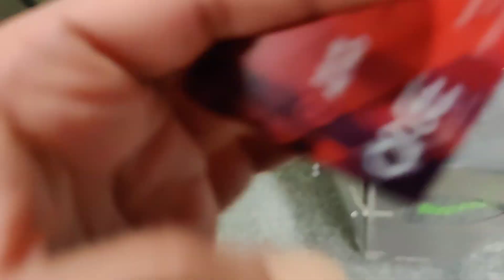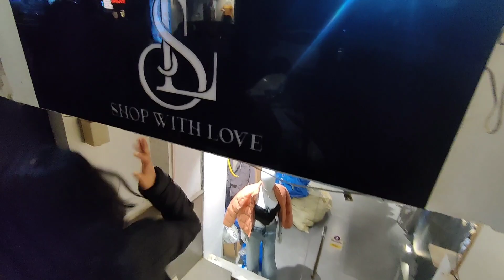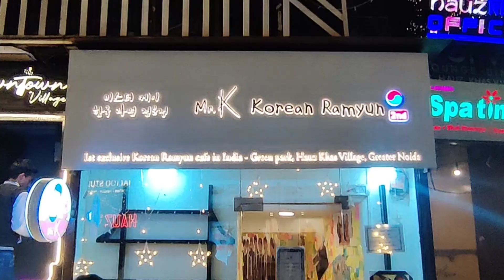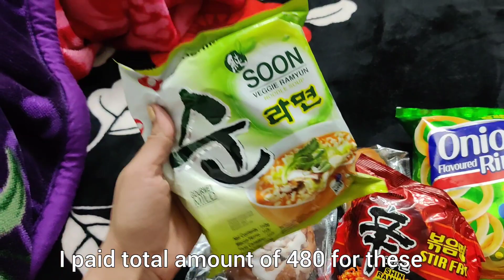Hidden gems of HAUZ KHAS🤩|| Famous Stores SHOPPING 🛍️||KOREAN Cafe🍜| SHEIN | THRIFT STORE 🏪|BTS 🥁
I went to explore famous online pages that has opened their stores in Hauz khas now.✨

Not only for parties and food, Hauz KHAS is now known for shopping as well since a lot of thrift stores are now opened in Hauz Khas village.❤️

You can shop quirky and trendy clothes in a budget.🛍️

Moreover the first exclusive KOREAN RAMYUN cafe is now opened in Hauz Khas. They sell and serve various KOREAN products like Korean skincare range, Korean Momos, bakery products and a lot more. 🍜🍓

Music Credits -

Musician: LiQWYD